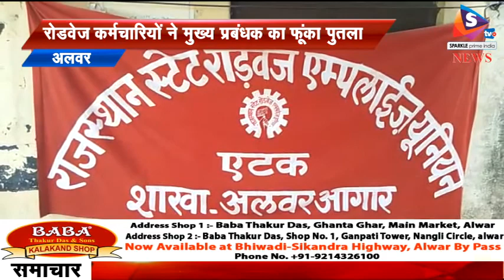रोडवेज कर्मचारियों ने मुख्य प्रबंधक का फूंका पुतला, 13 सुत्रिय मांगों पर चल रहा है आंदोलन, बस स्टैण्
-राजस्थान स्टेट रोड़वेज एम्पलाईज यूनियन एटक की अलवर शाखा द्वारा धरने पर बैठ कर्मचारियों की मांग नहीं माने जाने के चलते मुख्य प्रबंधक का पुतला फूंका गया। इस दौरान कर्मचारियों ने मुख्य प्रबंधक के खिलाफ जमकर नारेबाजी की। उनका कहना था कि 13 सुत्रिय मांग पत्र सौंपा गया है। लेकिन प्रबंधन अपनी हठधर्मिता के चलते सुनवाई नहीं कर रहा है। इसलिए पुतला फूंका गया है और अगर हमारी मांगों नहीं मानी गई तो आंदोलन तेज किया जाएगा। इस दौरान कर्मचारी नेता तेजपाल सैनी, हरीओम चुघ, रामलाल, गंगाराम, कालीचरण जोशी आदि मौजूद रहे।